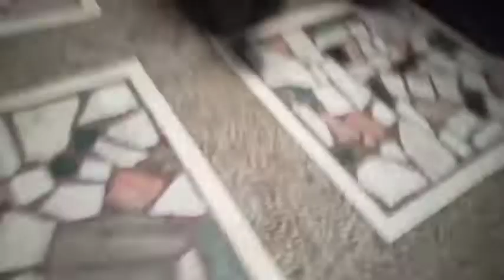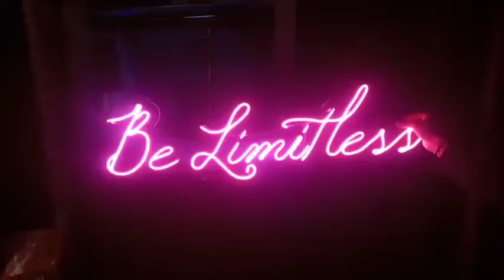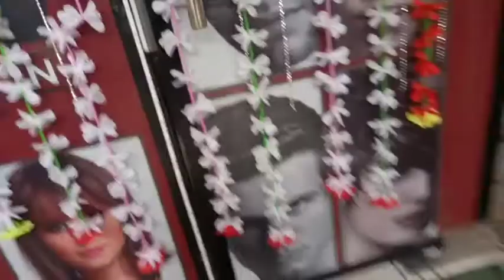Happiest Diwali Ever......